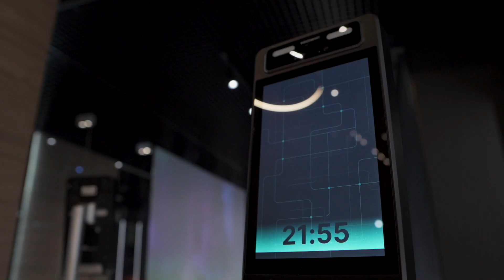3d tour prime/3д-тур фитнес-клуба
Подобное видео 3д-тур можно сделать и для вашей компании. Тур по дому, производству, офису, локации, отелю. На данный момент готовлю портфолио с обзорами отелей разных уровней.